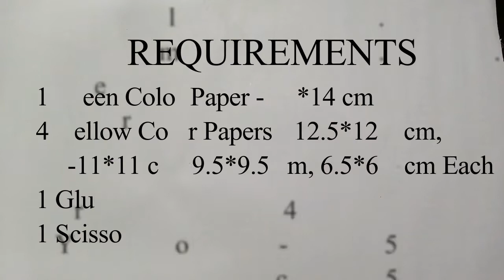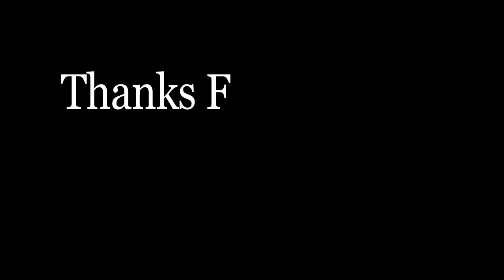How to make DIY Flower with paper | New Craft | Decoration | Yellow Flower | Latest Tutorial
In this video, how to make a DIY paper flower which is simple and easy to be used for decoration.This is a new creative art and craft.

Requirements :

1 Green Color Paper - 14*14 cm
4 Yellow Color Papers - 12.5*12.5 cm , 11*11 cm , 9.5*9.5 cm , 6.5*6.5 cm each
1 Glue
1 Scissors